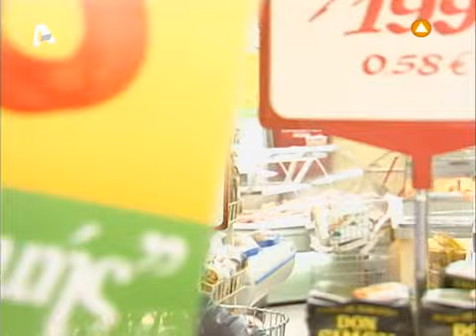Κόκκινος Κύκλος - Ε33 - Ο Θεατής Α